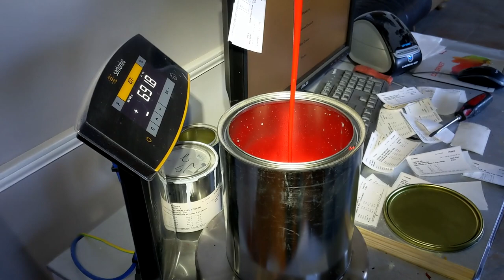Painting the Truck Episode 5 | Mazda B2200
This is episode 5 on the prep and painting of my Mazda B2200 project truck.

This is a multi part series of painting the project truck.

Track Name Sport Trap Rock

Track Name Infraction - Fly Away

Track Name Infraction - Fitness Day